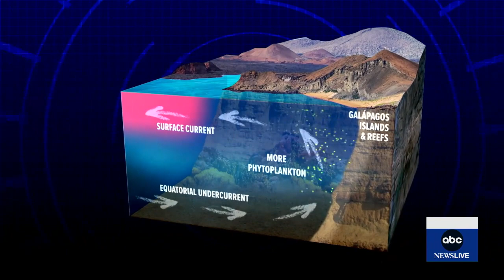'GMA' explores the Galpagos archipelago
Amy Robach inspects how climate change is affecting the delicate balance of life on this remote archipelago.